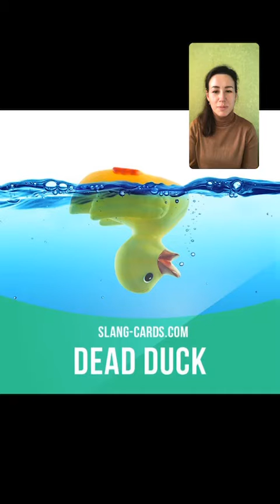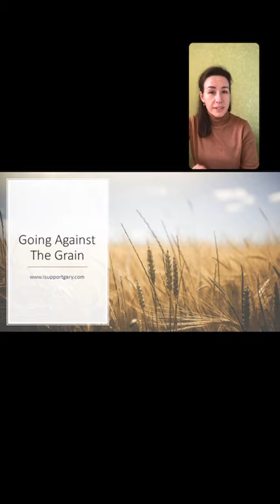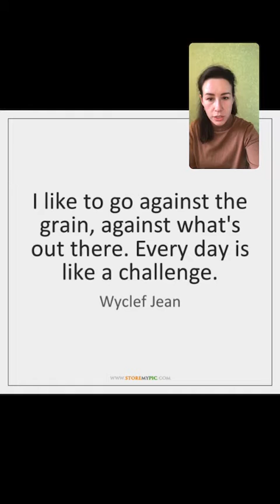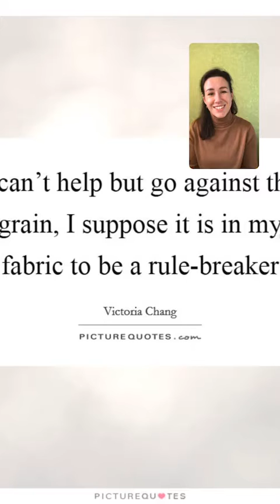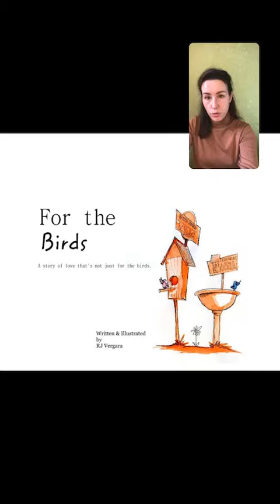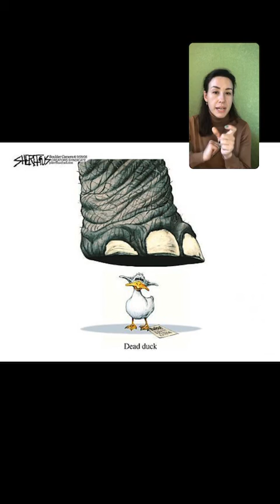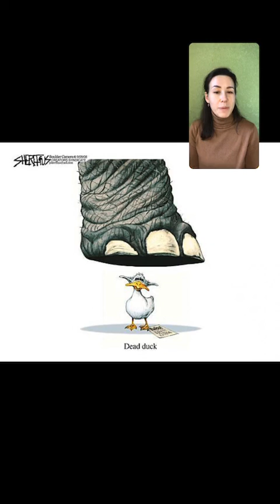6 разговорных идиом, эфир 13.11.2019